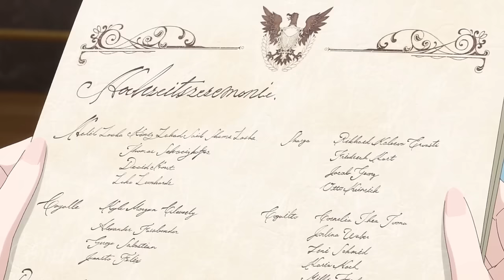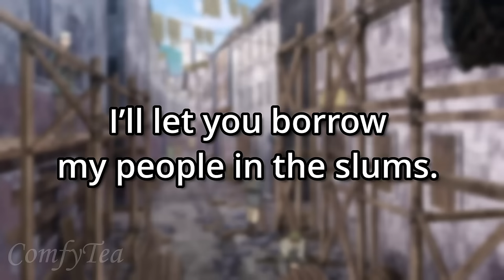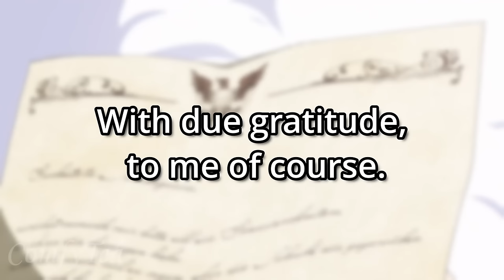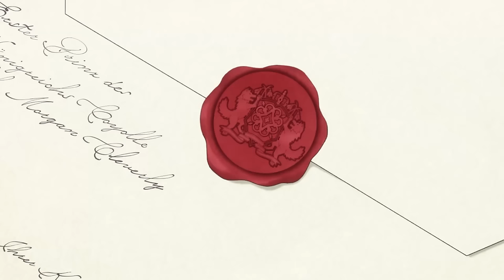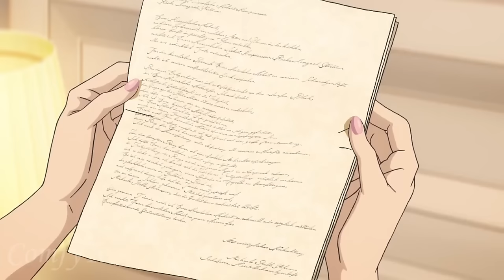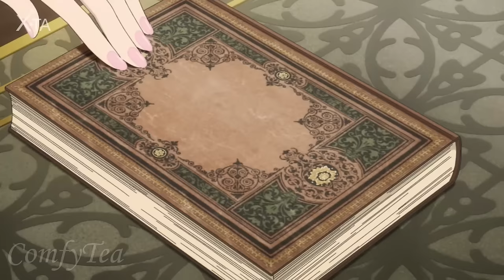Girl Is Proposed to By Her Enemy After Being Reborn 7 Times | Full Recap Documentary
0:00 - Part 1-4
59:21 - Part 5
01:15:57 - Part 6
01:25:40 - Part 7
01:36:12 - Part 8
01:44:55 - Part 9
01:53:40 - Part 10
02:01:43 - Final Part

7th Time Loop: The Villainess Enjoys a Carefree Life Married To Her Worst Enemy! Synopsis:

Rishe the daughter of a duke who’s spent her whole life with the destiny of  marrying the crown prince. One evening, her world crumbles as her engagement is annulled. She's abandoned by her family and forced to wander the streets until she disguises herself as a man to enroll in the knights. But unfortunately, she meets her end by the prince of an enemy nation.
However, that was the 6th time she died. And returning to life now for the 7th time- she somehow finds herself getting proposed to by the very same prince who killed her.
Title is too long, but this is a really good anime